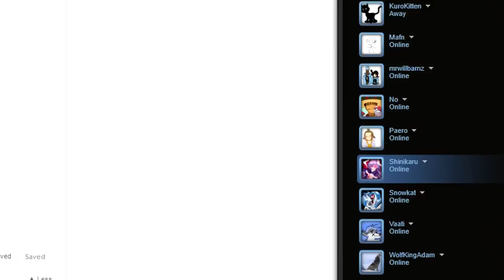You Spin Me Right Round~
Shipping.avi